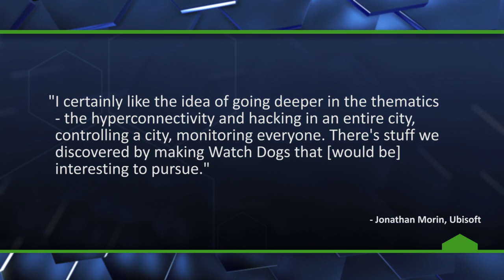Watch Dogs Breaks Records, Also Breaks Saves - The Know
Ubisoft celebrates as Watch Dogs becomes its best debut ever, but the game is still deleting saves for some players.